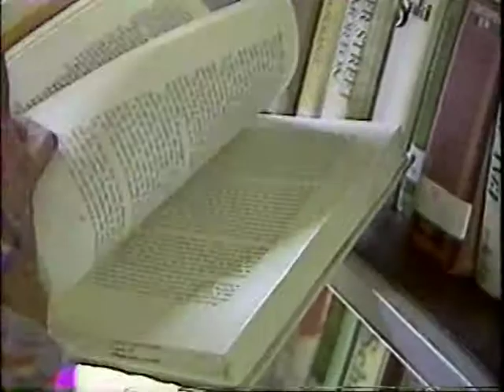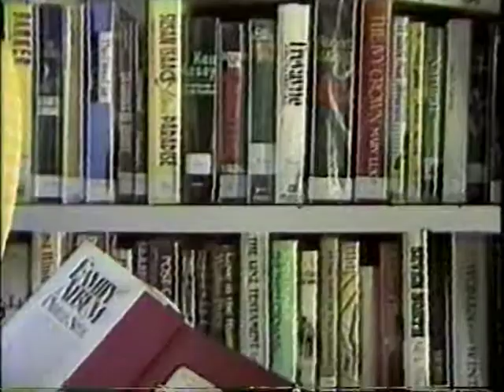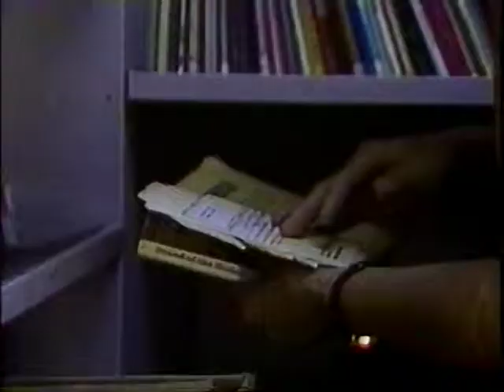John Kuehn 1984 Cochise County Bookmobile